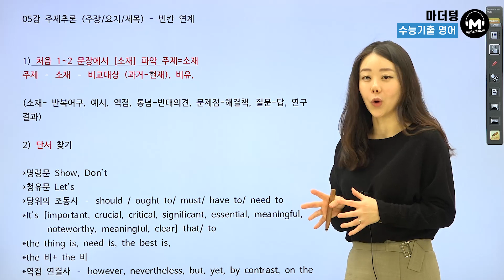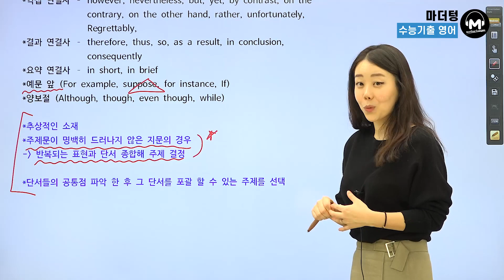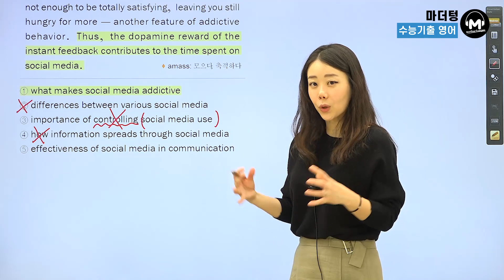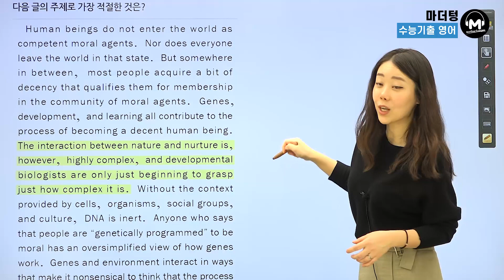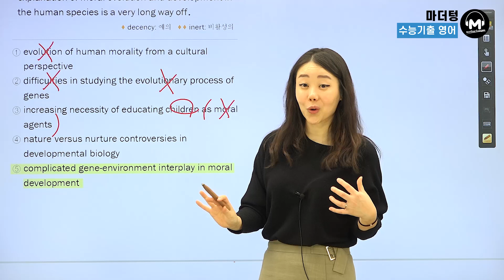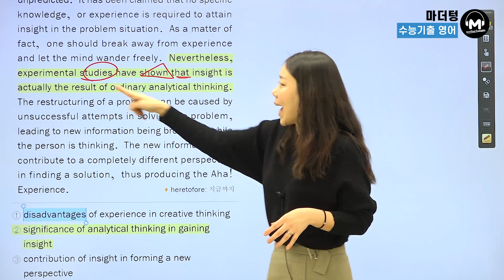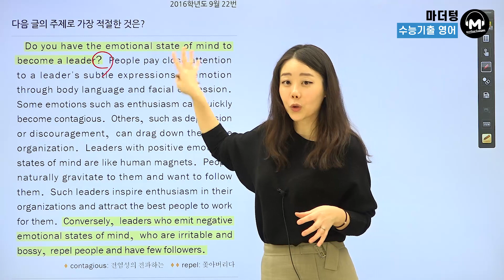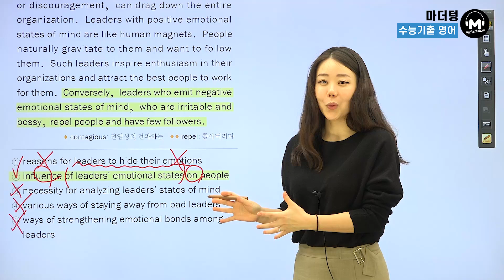[마더텅] [수능 영어 독해] [학습Tip] CH.5 주제 추론 (해설 : 강 산 선생님)